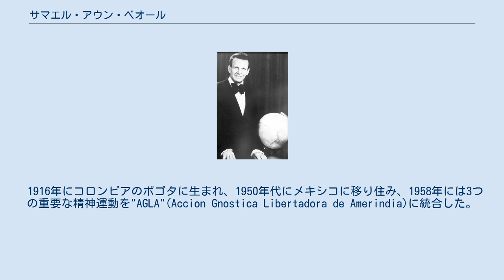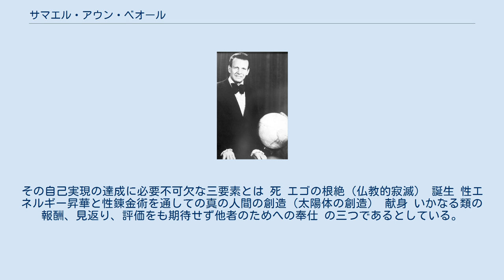サマエル・アウン・ベオール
サマエル・アウン・ベオール サマエル・アウン・ベオール（西: Samael Aun Weor、1917年3月6日 - 1977年12月24日）は、ラテンアメリカで活動した人類学者、社会学者。
 1916年にコロンビアのボゴタに生まれ、1950年代にメキシコに移り住み、1958年には3つの重要な精神運動を"AGLA"(Accion Gnostica Libertadora de Amerindia)に統合した。
そこで彼のライフワークである自己実現の達成を遂げるよう働き続けた。
その間、パナマ、コスタリカなどを経て、メキシコにて国際ノーシス運動の主管部を作り、一生をかけてノーシスの普及を行った。
 彼は著作の中で自分の考えについて明らかにしている。
 彼の教義は東洋、西洋流双方の手法と概念を包含しているとされ「総括のマスター」とノーシスの人間から呼ばれる。
 彼は常に実践的ノーシス主義であるところのノーシスを強調し、教授した。
ノーシスは「直接体験によってのみ獲得される魂の知識」と定義される。
彼はその著作の中で、ノーシス秘教心理学、錬金術、タロット＆カバラ、宇宙論、文化人類学、エレメンタルセラピー（自然界の精による治療）、ルーン文字の神秘、ドリームヨガ、アストラルトリップ、チベットの若返り術、瞑想によるマインドの静寂と真実の体験、心理分析の瞑想、秘教占星術、生と死の神秘、子どもの教育、等などを扱っている。
本質的に、我々自身の深い眠りからの覚醒を形作るこの変化とは、革命によって成され、エゴの暴虐に対しての革命、エゴが我々に対して保持している魅惑という支配力からの革命である、としている。
この変化は、彼が記した著作の全てにおいて言及されている、意識革命のための三要素を実践する事により起こる。
その自己実現の達成に必要不可欠な三要素とは 死 エゴの根絶（仏教的寂滅） 誕生 性エネルギー昇華と性錬金術を通しての真の人間の創造（太陽体の創造） 献身 いかなる類の報酬、見返り、評価をも期待せず他者のためへの奉仕 の三つであるとしている。